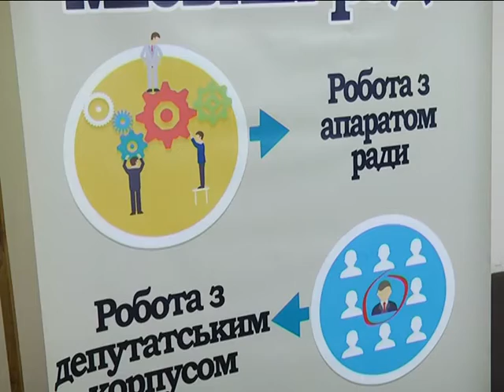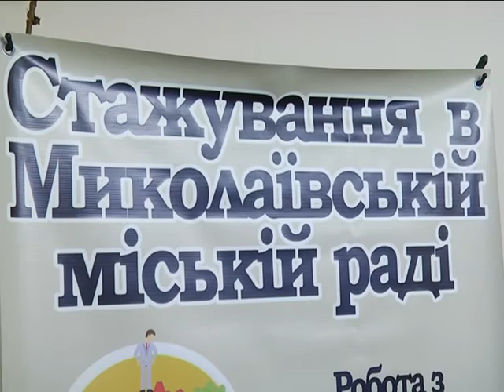МСН_Стажування студентів_22.03.2017.